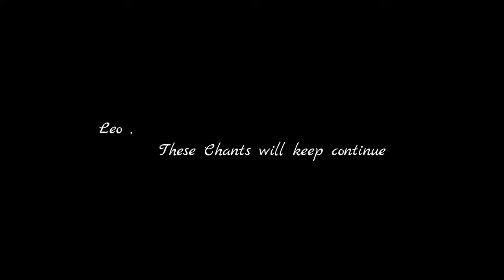RV -La Pulga Tribute to the king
Leomessi best in the world

Tune entirely made for LM10 💖
Barca or no Barca ,Messi is drug for us

I just want to see him win the world cup in Qatar before he retires 🤺🌠